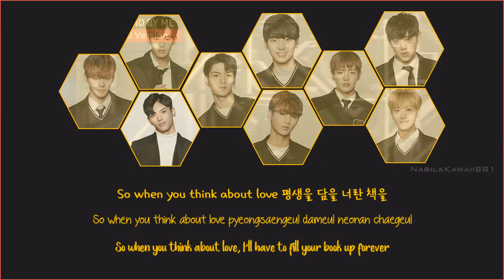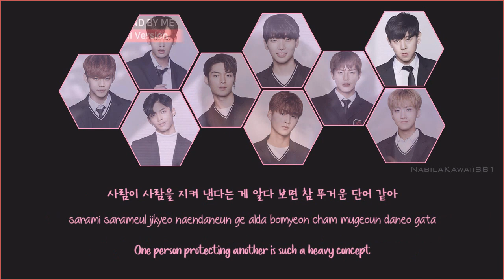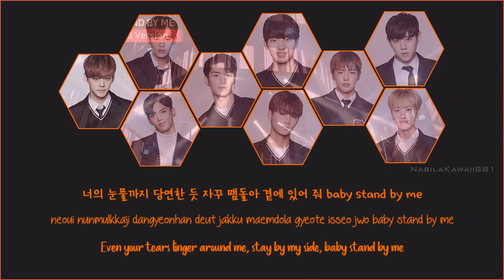[Mix Nine] 9reat! - Stand By Me | HAN/ROM/ENG LYRICS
Credit to YG Entertainment.[Mix Nine] 9reat! - Stand By Me | HAN/ROM/ENG LYRICS

Colors :
Orange - Kim Hyojin (WM Entertainment)
Red -   Yao Mingming (byKING Entertainment)
Yellow - Lee Jaejun (Banana Culture)
Blue - Song Hangyeom (Staro Entertainment)
Hot Pink - Lee Gunmin (RBW)
Purple -  Kim Hyunjong (Hunus Entertainment)
Light Purple - Lee Donghun (Beat Interactive)
Rose - Woo Taewoon (Million Market)
Green -  Jeong Inseong (YNB Entertainment)

Credit :
colourcodedlyrics

nabilakawaii881
-romanization

Timing : Me
Lyrics insert : NabilaKawaii881

ATTENTION!
This video doesn't give me any money or anything I just make this for fun.